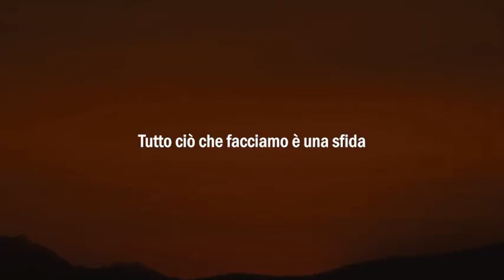Tutto ciò che facciamo è una sfida per migliorare sempre - SmartTouch Menu®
Tutto ciò che facciamo è una sfida per migliorare sempre.
Cerchiamo modi diversi per rendere i nostri prodotti ben progettati, efficienti e facili da usare per tutti.
Sembra anche che facciamo il miglior menù digitale per ordini e pagamenti.